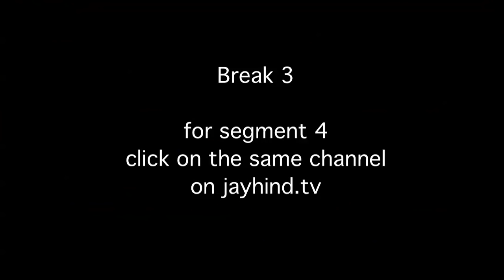Middle Class Values : Episode 301 - Comedy Show Jay Hind!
(telecast date 8th November, 2012)
In this "Middle Class" Episode of JayHind : Sumeet Raghvan reunites with his Superhit On screen family, Mom (Ratna Pathak Shah), Dad (Satish Shah) & Wife (Rupali) - yes the hilarious Sarabhais come together to celebrate their time together and show us why they are still the craziest Middle Class family in the country. + As another Eid rolls by, we recap the insane success of Sallubhai's films during Eid. Seriously! How much money did Ek Tha Tiger make? And WHY? Let the Best Anchor in the country explain to you as you ROFL. & a segment with jokes on a crocodile & a snake. And on more than one moron. Not to mention SMS quotas. & finally, Sarabhai Family reveals the Top 10 trademarks of a Middle Class family.
Segment 1: Eid Sallu & Tiger
Jay Hind! Episode 301 : Segment 1 - As another Eid rolls by, we recap the insane success of Sallubhai's films during Eid. Seriously! How much money did Ek Tha Tiger make? And WHY? Let the Best Anchor in the country explain to you as you ROFL.
Segment 2 : Crocodile Snake SMS Moron
Jay Hind! Episode 301 : Segment 2 - Yeah. this segments has jokes on a crocodile & a snake. And on more than one moron. Not to mention SMS quotas. Non - Stop Humor
Segment 3 : Sarabhai Family Reunion
Jay Hind! Episode 301 : Segment 3 - Sumeet Raghvan reunites with his Superhit On screen family, Mom (Ratna Pathak Shah), Dad (Satish Shah) & Wife (Rupali) - yes the hilarious Sarabhais come together to celebrate their time together and show us why they are still the craziest Middle Class family in the country. Non - Stop Humor
Segment 4 : Top 10 Middle Class Trademarks : Sarabhai Family
Jay Hind! Episode 301 : Segment 4 - Sarabhai Family reveals the Top 10 trademarks of a Middle Class family. Non - Stop Humor